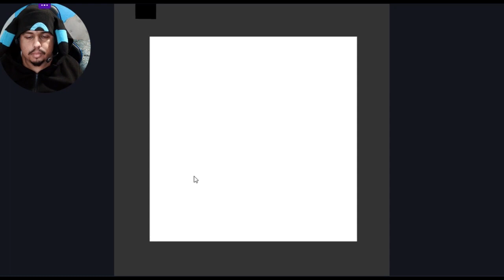Playing an old favorite of mine || Shift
This is a game I used to play years ago. There's even a whole series around it too.